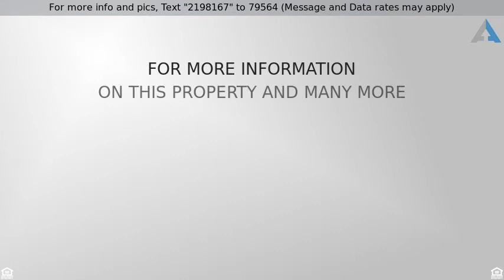Priced at $484,500 - 1045 Dunes Mill Court, , SC 29466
LOOK FOR THE INTERACTIVE 3D VIRTUAL TOUR, IT'S THE

LOOK FOR THE INTERACTIVE 3D VIRTUAL TOUR, IT'S THE BEST WAY TO EXPERIENCE THIS HOME ONLINE! Looking for a house with EVERY comfort of home in a prestigious, gated Dunes West neighborhood? You'll appreciate the guarded gate for adding privacy and security, and the community amenities featuring golf, tennis, gym and multiple pools, close to Hwy 41, restaurants, shopping, parks and great schools!You'll fall in love with the setting of this well maintained ranch style home on a cul-de-sac, with a wooded lot for extra quiet living. The finely landscaped grounds will catch your eye and make you feel at home. Walk in the door past the full front porch to the foyer, and you'll immediately fall in love with the durable, eco-friendly dark bamboo flooring, quality construction, high ceilings